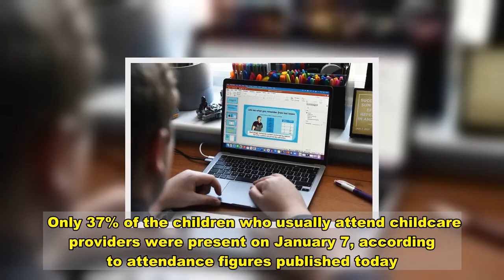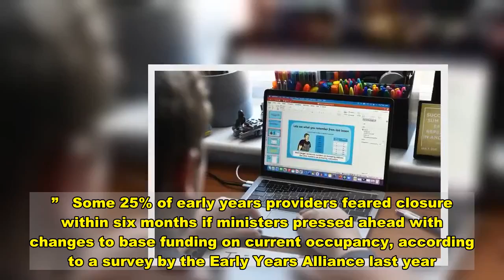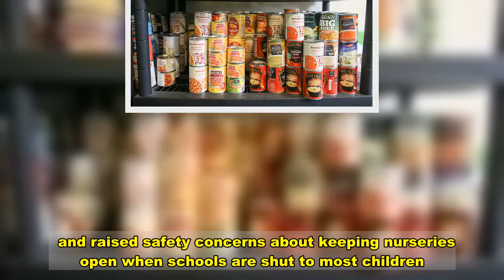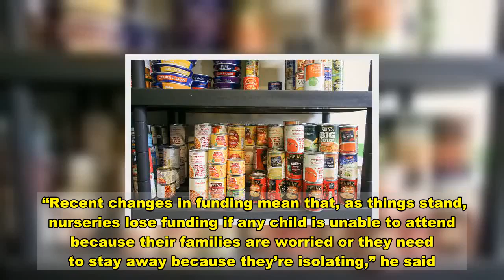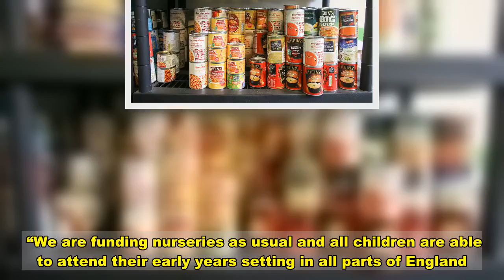Nurseries forced to operate at high capacity during lockdown or risk going bust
Nurseries are being forced to operate at high capacity during lockdown or risk going bust, Labour has warned.   Shadow Early Years Minister Tulip Siddiq accused the Government of putting early years providers in an impossible position, as changes to their funding model mean they could lose financial support if parents keep children at home.  She urged ministers to abandon plans to base funding for childcare providers on current attendance, which could see nearly 19,000 close within six months.  Many families are choosing not to use early years settings in lockdown due to the stay at home message and furloughed parents keeping children at home.  Only 37% of the children who usually attend childcare providers were present on January 7, according to attendance figures published today.  As some attend part-time, the Department for Education estimated attendance was only half (52%) of usual daily levels.  Ms Siddiq said: “The Government should not be pressing ahead with these funding changes that will push thousands of early years providers to the brink of collapse.  “Nurseries, preschools and childminders will simply not be able to operate at high capacity throughout lockdown and this demand undermines the Government’s public health message that everyone should stay at home unless absolutely necessary.  “The funding that early years providers will lose due to low attendance and staffing pressures during lockdown will force many to close their doors forever, which would be a devastating outcome for working families, our economy and the life chances of the next generation.”   Some 25% of early years providers feared closure within six months if ministers pressed ahead with changes to base funding on current occupancy, according to a survey by the Early Years Alliance last year.  Labour analysis shows that this could result in nearly 19,000 early years providers closing before summer.   and raised safety concerns about keeping nurseries open when schools are shut to most children.  The National Education Union and UNISON said keeping nurseries stay open is clearly incompatible with efforts to make the lockdown work.  Kevin Courtney, NEU Joint General Secretary, said: “The decision to keep early years open throughout lockdown makes no sense when scientists tell us we need to reduce the total number of social contacts.  “It reinforces the very strong feeling amongst our members that their sector is always an afterthought to this Government.”  Jon Richards, head of education of UNISON, said there were around 700 Covid outbreaks a week reported in early year premises last month.    “Recent changes in funding mean that, as things stand, nurseries lose funding if any child is unable to attend because their families are worried or they need to stay away because they’re isolating,” he said.  “Some nurseries are begging parents to send their children because they can’t afford the financial blow. That completely defeats the purpose of lockdown.”  A Department